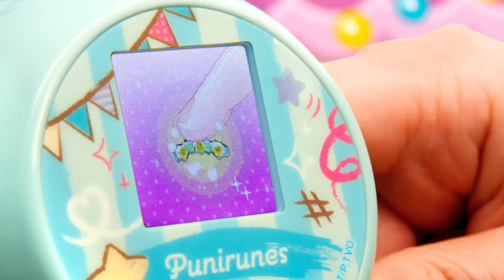Punirunes Interactivo, Multicolor